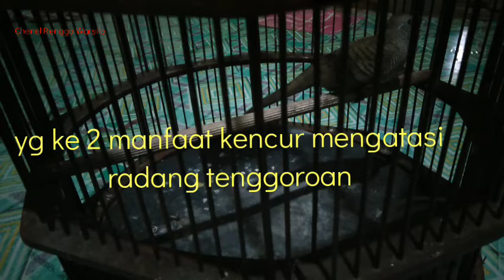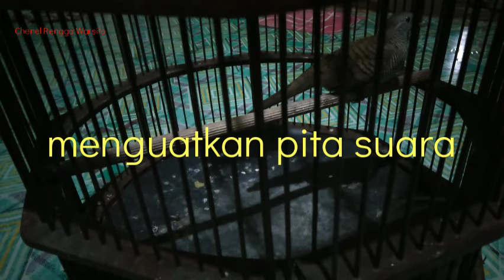manfaat kencur untuk burung perkutut⁉️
- utk stamina
- utk kesehatan
- mengatasi radang tenggoroan
- menghilangkan lendir
- utk menghaluskan bulu burung perkutut
-dll

Chenel Renggo Warsito
wA.081393023818